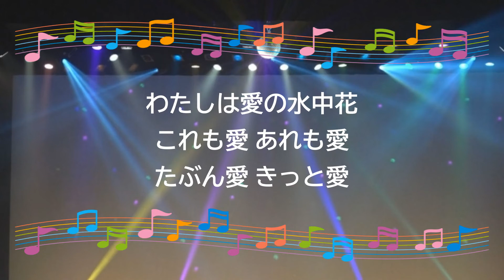愛の水中花 / 松坂慶子 歌詞あり 小松原まさし 水中花 ドラマ主題歌 1979年 オンボーカル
オンボーカル：松坂慶子。

B minor。

ドラマ『水中花』主題歌。

2枚目のシングル。

1979年7月1日発売。

作詞：五木　寛之　作曲：小松原　まさし

カラオケガイドメロディーなしオフボーカル